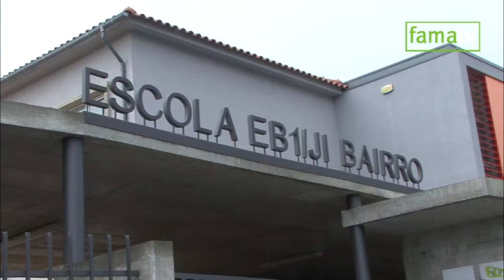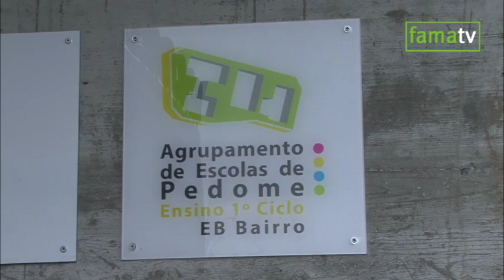Crianças de Bairro inauguram escola em festa